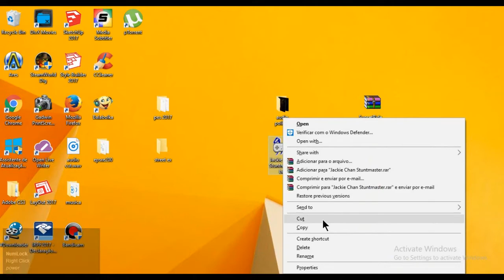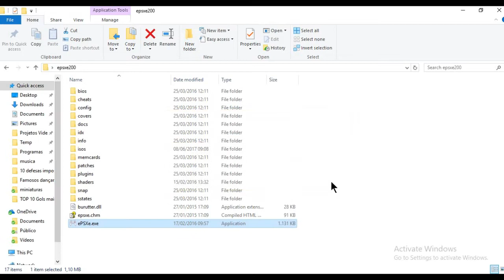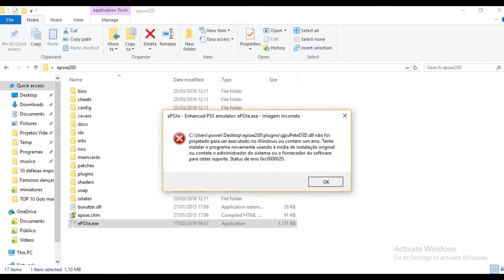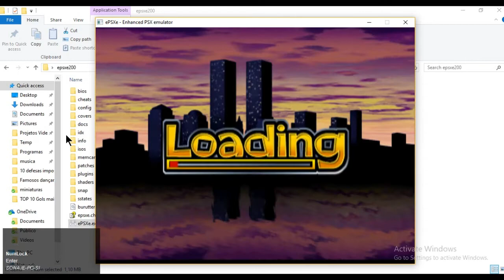How to download and set up ePSXe 2.0.0 Psone Emulator PC